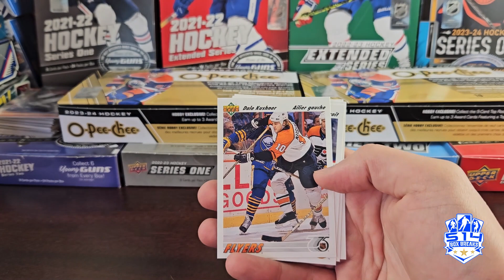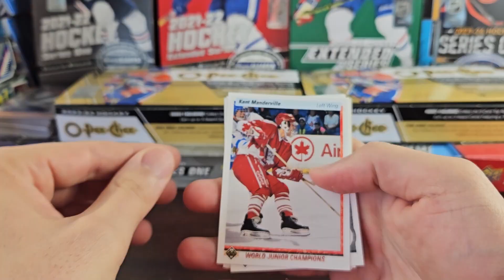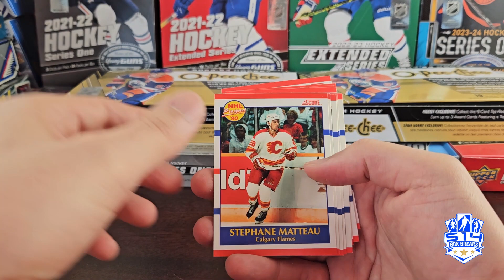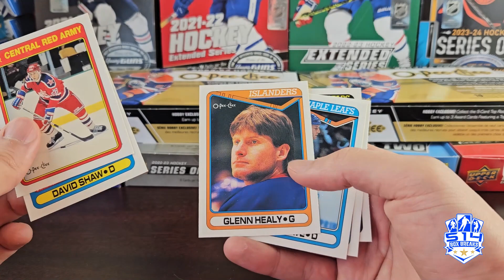Chasing Hall of Fame Rookies! 90 RetroRip !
Welcome to the channel! We specialize in box breaks/reviews of a variety  hockey card products ranging from the Junkwax era all the way to today's more modern sets. Content includes personal rips, sports card product reviews, mail days/new pick-ups, giveaways, and more. Thank you everyone for all your support!